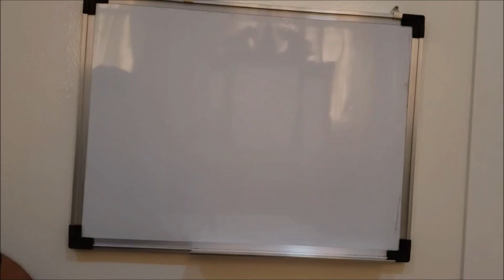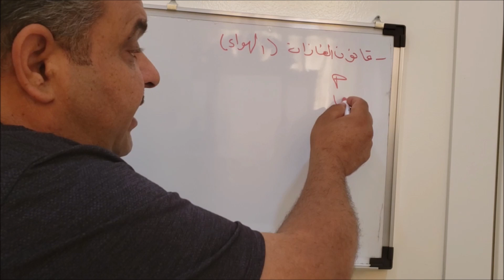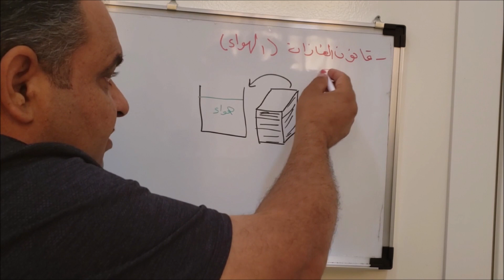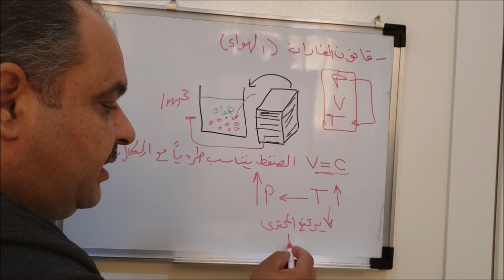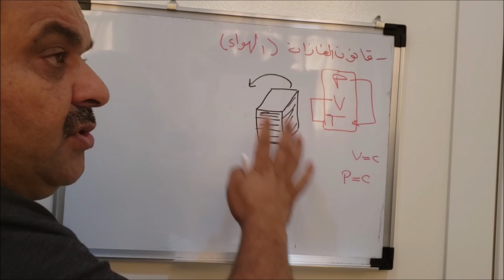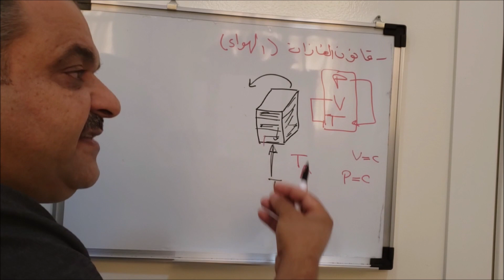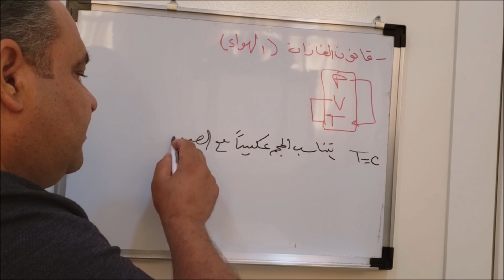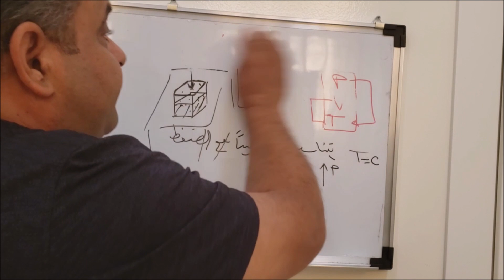شرح دارة التبريد مبادئ تكييف الهواء العمليات على المخطط السايكومتري تصميم دارة التبريد محاضرة 19